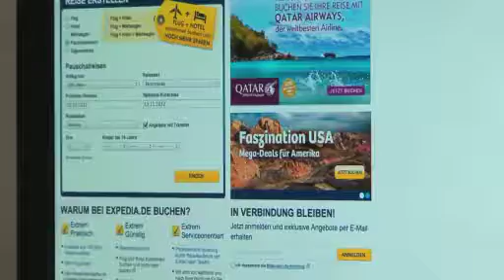Reisebüro günstiger als Internet!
Reisbüros sind oft günstiger als das Internet und obendrein mit Zusatzleistungen. Lassen sie sich von den Vorteilen überzeugen!